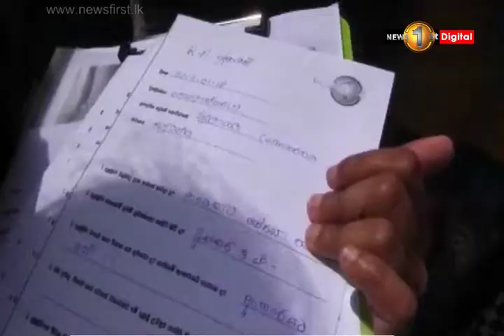සේනා වසංගතයේ අතුරු විපාක රට පුරා...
මෙරට දිස්ත්‍රික්ක රැසක කෘෂි ආහාර බෝග වගාව අධිඅවදානමේ හෙළු සේනා වසංගතයේ සෘජු පීඩාව මෙන්ම අතුරු ප්‍රතිඵලවලටත් මේවන විට රටට මුහුණ පාන්නට සිදු ව තිබේ